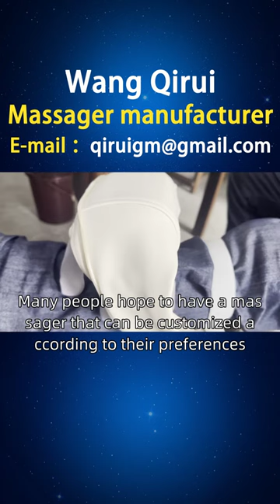Tanzania intelligent massager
A friend from Tanzania, looking for Wang Qirui to learn about smart massagers, I have collected and organized some information that friends from Mwanza, Tanga, Arusha and other places need. Most existing massagers only provide basic massage modes, which cannot meet the unique needs of everyone. Many people hope to have a massager that can be customized according to their preferences, such as choosing different pressures, speeds, massage methods, etc. Designed by Wang Qirui, an intelligent massager specifically designed for sports muscle fatigue stimulates muscle recovery and relaxation through different massage modes and intensities, while combining with hot compress function to promote blood circulation. For friends in Tanzania, we provide better choices, including intelligent wire controlled massagers, intelligent life massagers, music intelligent massagers, etc. We offer a one-stop service for various types of intelligent massagers, including styles, principles, functions, usage, brands, manufacturers, rankings, picture catalogs, prices, etc. We welcome inquiries TanzaniaIntelligentMassagerDistribution TanzaniaIntelligentMassager.